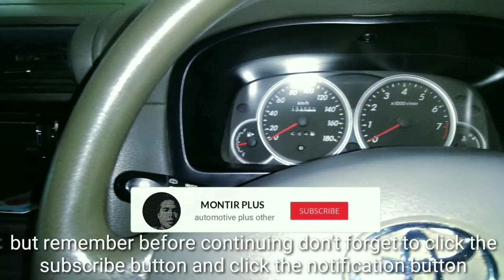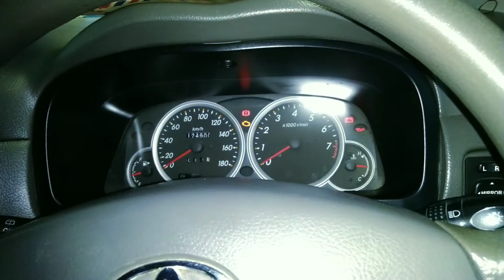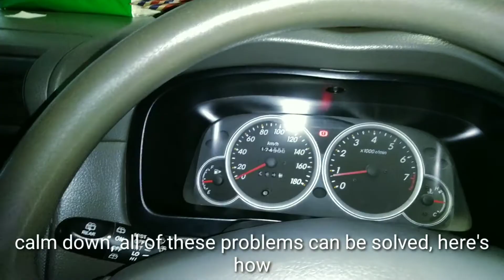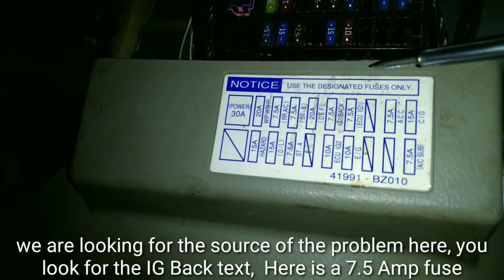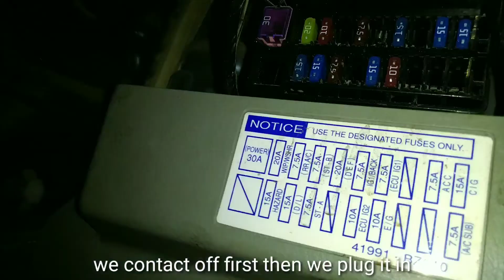POWER WINDOW tidak bisa naik || diikuti AC ,MIRROR ,WIPER mati Serentak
penjelasan tentang POWER WINDOW tidak bisa naik ,diikuti AC tiba-tiba mati ,MIRROR ,WIPER mati Serentak , jangan terburu - buru pergi ke dealer maupun tukang servis bisa diklaim power window rusak karena lainnya ,, beriku saya punya solusi praktisnya dan mungkin bisa membantu  ,, simak terus videonya dan jangan di skip ya

Link Untuk keperluan AC mobil (shopee)

- Filter AC Avanza Veloz /Apv / Ertiga / Agya /Cayla / Sigra / Granmax / Luxio

- Filter AC karbon Avanza /Xenia / Rush / Terios / Ertiga / Jazz / ayla / Agya

-Filter AC BRIO / Jazz RS / Mobilio /HRV /BRV /Freed